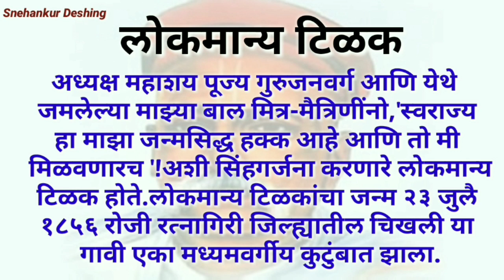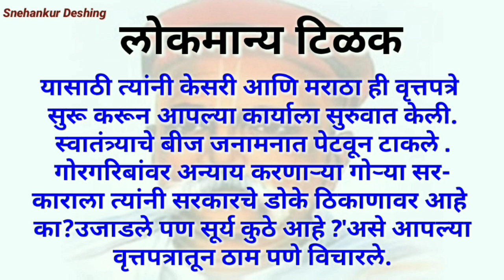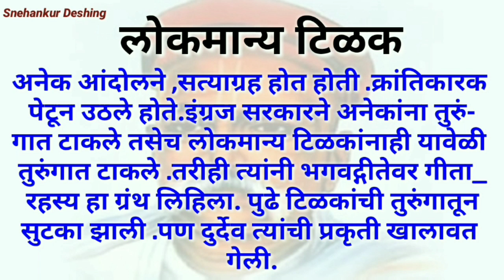लोकमान्य टिळक भाषण मराठी / Lokmanya Tilak Bhasan/Balgangadhar Tilak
लोकमान्य टिळक भाषण

अध्यक्ष महाशय पूज्य गुरुजनवर्ग आणि येथे जमलेल्या माझ्या बाल मित्र-मैत्रिणींनो,'स्वराज्य हा माझा जन्मसिद्ध हक्क आहे आणि तो मी मिळवणारच ' !अशी सिंहगर्जना करणारे लोकमान्य टिळक होते.लोकमान्य टिळकांचा जन्म २३ जुलै १८५६ रोजी रत्नागिरी जिल्ह्यातील चिखली या गावी एका मध्यमवर्गीय कुटुंबात झाला.
लहानपणापासूनच टिळक अत्यंत हुशार विद्यार्थी होते .त्यांची  गणितामध्ये विशेष गती होती. टिळकांना लहानपणापासूनच अन्यायाबद्दल चीड होती. त्यांचे गुरु त्यांना ‘सुर्याचे पिल्लू’ म्हणायचे.
लोकमान्य टिळक जन्मापासून लोकमान्य नव्हते तर त्यांच्या अविरत, अजोड कार्याने जनतेत ते लोकप्रिय झाले ,म्हणजेच लोक मान्य झाले.
भारतीय स्वातंत्र्यासाठी त्यांनी आपले संपूर्ण आयुष्य वेचले.